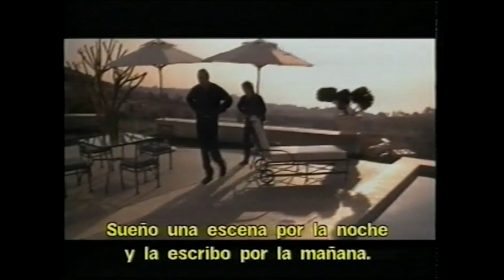Wes Craven habla sobre Pesadilla En Elm Street y la Nueva Pesadilla. En español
Extracto en español del documental de Wes Craven, emitido en su día en Canal+.